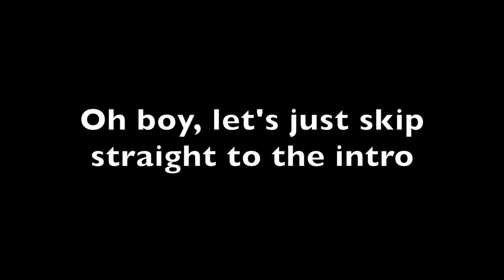20 Min. One Dumbbell from Hell Workout - Single Weight HIIT Workout | 20 Min. Quick HIIT #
Build and tone your abs, arms, back, butt, core, glutes, hip, legs, shoulder and thighs. By hitting multiple muscle groups at the same time, this routine scores you .